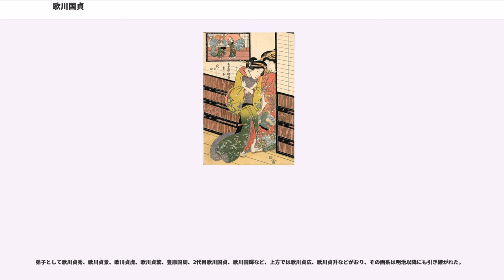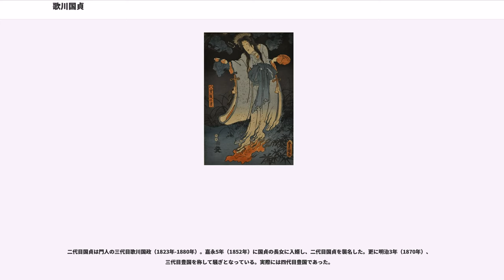歌川国貞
歌川 国貞（うたがわ くにさだ、天明6年5月19日〈1786年6月15日〉 - 元治元年12月15日〈1865年1月12日〉）は、江戸時代の浮世絵師。のちの三代目歌川豊国。

初代歌川豊国の門人。本名は角田 庄五郎（すみた しょうごろう）。後に庄蔵、肖造と改める。画姓として歌を称す。号は、五渡亭（文化8年から天保末）、香蝶楼（文政10年から嘉永初）、一雄斎（文化9年から）、琴雷舎（文化10年）、北梅戸、富望山人、富望庵、桃樹園、応好、月波楼（文化8年）、喜翁（文久2年）、国貞舎豊国、雛獅豊国、浮世又平、不器用又平などがある。面長猪首型の美人画が特徴。存命中と没後で評価が分かれる。弘化元年（1844年）の一陽斎豊国襲名後は工房を安定させ大量の作品を出版、作品の数は浮世絵師の中で最も多い。その作品数は1万点以上に及ぶと言われる。嘉永6年（1853年）の『江戸寿那古細撰記』には「豊国にかほ（似顔）、国芳むしや（武者）、広重めいしよ（名所）」とある。

天明6年（1786年）、江戸本所の竪川の五ツ目に渡し船の株を持つ材木問屋の家に生まれた。生家は亀田屋といい、父は庄兵衛といった。15、6歳で豊国の門下に入り、歌川を称し、後に国貞と名乗った。五渡亭の号は狂歌師の大田南畝からつけてもらったものといわれ、国貞は他の号を名乗るようになってもこの号を長く愛用しており、天保14年（1843年）まで使用している。文化4年（1807年）22歳頃から美人画を描き始め、また、同じ文化4年に景物本『不老門（おいせのかど）化粧若水』という滝沢馬琴作の合巻を初筆している。文政8年（1825年）には艶本の挿絵も始めた。文化11年から文化12年頃の「大当狂言之内」全9枚シリーズを始めとする役者絵は師をも越えた作品と評価された。

英一蝶に私淑しており、文政10年（1827年）頃より使用した香蝶楼の号は一蝶の「蝶」と一蝶の名の信香の「香」を取ってつけたものであった。天保元年（1830年）、英一珪に師事して英一螮と号す。文政の後期頃から猫背猪首スタイルの美人画を描いている。歌川広重と合作した「双筆五十三次」においては、三代目豊国が歌舞伎役者などの人物を描き、広重が風景を描いている。この「双筆五十三次」の内、赤坂の画中に英一螮の落款がみられる。天保の改革により、美人画、役者絵にさまざまな制約が加えられたが、改革の抑圧が緩和すると、嘉永頃にはその反動で彫り摺りの技術は一層高度に極彩、細密なものとなり、目を奪う工芸美といえる浮世絵版画が作られるようになっていった。

天保15年（1844年）正月、二代目豊国を称した。同門の歌川豊重が二代目豊国を襲名していたので実際には国貞は三代目豊国であり、現在も豊重と区別する必要があることから「三代目豊国」と呼ばれる。またその居宅を以って亀戸豊国ともいう。弘化2年（1845年）、剃髪して名も肖造と改める。弘化3年、三代目歌川国政を養子にして二代目歌川国貞を継がせ、文久2年（1862年）の77歳以降、喜翁と号した。

作画期が長く、その作品の量も膨大なものになっている。五渡亭国貞時代の美人画が、良く時代の「粋」な女性像を表現し得ている。また文政12年（1841年）刊行の柳亭種彦作『偐紫田舎源氏』の挿絵は「源氏絵」ブームを巻き起こし、歌舞伎に影響するほどであった。この評判に隠れて役者絵は押されがちであるが、質量ともにやはり独自な世界を持っており、ことに大首絵は優れていた。国貞の肉筆浮世絵も見落とせないが、また国貞時代の春画も彼の力量を良く伝えるものであった。生涯出版した春画版画の作品数も44点と多く、これは渓斎英泉に次ぐ数である。代表作として「浮世名異女図会」、「思事鏡写絵」、「当世美人合」、「当世美人流光好」「時世江戸鹿子」、「江戸名所百人美女」、「星の霜当世風俗」などといった美人画シリーズに秀作があり、「豊国漫画図絵」の役者絵30枚も見逃せない。晩年には歌川広重との合作のシリーズものもみられる。最晩年には大判役者絵の大首絵集を出している。元治元年（1865年）に79歳で死去。墓所は亀戸の光明寺にあり、墓も現存している。法名は豊国院貞匠画僊信士。

弟子として歌川貞秀、歌川貞景、歌川貞虎、歌川貞繁、豊原国周、2代目歌川国貞、歌川国輝など、上方では歌川貞広、歌川貞升などがおり、その画系は明治以降にも引き継がれた。

二代目国貞は門人の三代目歌川国政（1823年-1880年）。嘉永5年（1852年）に国貞...